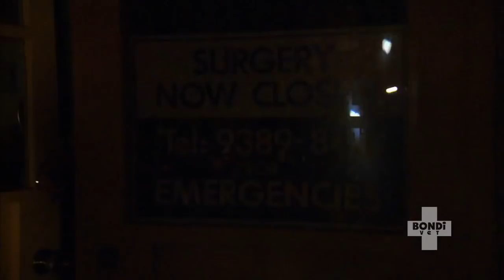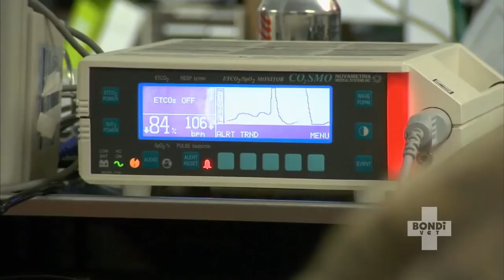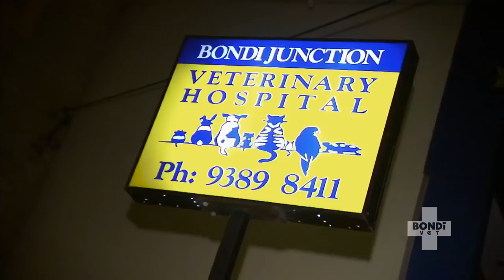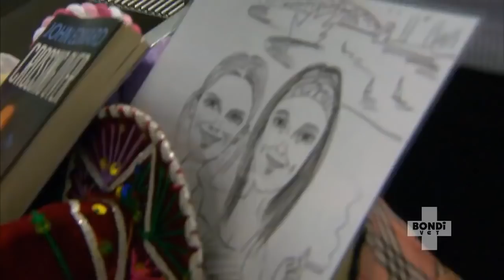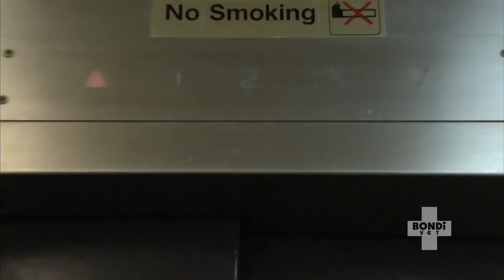Devastated Mum Runs Over Own Dog 🚗 | Bondi Vet Season 2 Ep2 | Bondi Vet Full Episodes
Dr Lisa Chimes and Dr Andrew Marchevsky team up to save a suffering Boston Terrier, run over by his own devastated owner; Dr Chris Brown investigates a spoilt Pomeranian’s stomach, whilst juggling his hilarious owners; And Tim Faulkner ropes Dr Chris into facing 100kg of pure python - Atomic Betty!